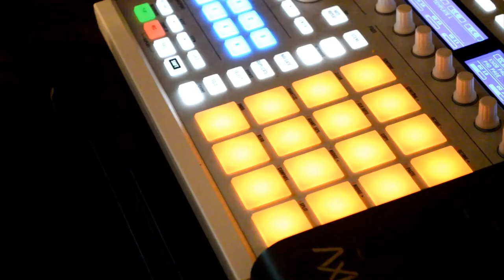The Way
a.D.p the E.P. Vol 2 Coming Soon!!!